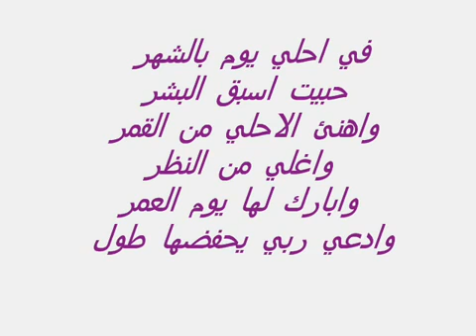mr khalid ft youssef toi happy birthday